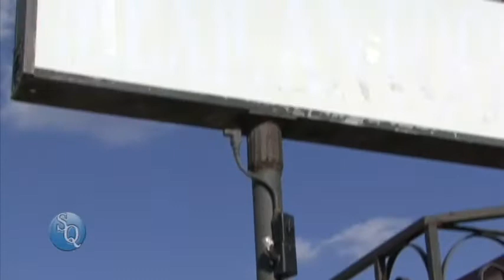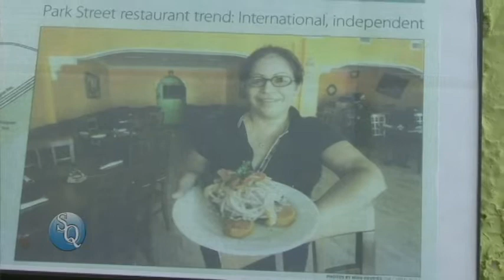CHEF PAZ By Johnny Munoz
La apertura de Chef Paz un restaurant de comida peruana es otra opción a probar y  Sabes Qué...TV Show conversó con su propietaria la Chef Maritza Paz y esta es la historia. Reportaje de Isabel Hernández, cámaras y edición Johnny Muñoz.